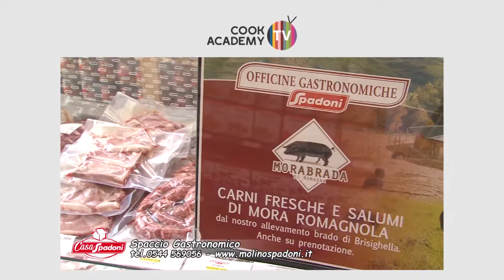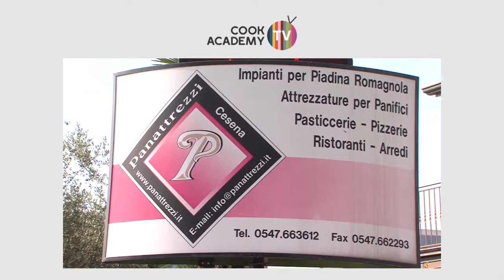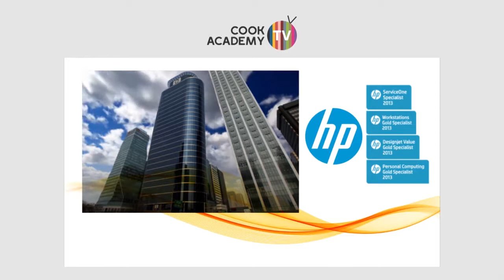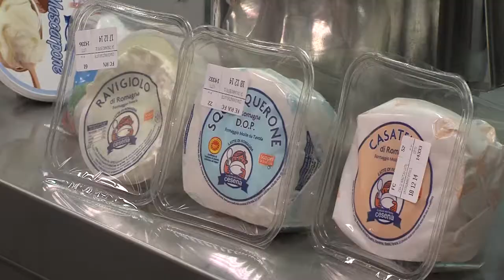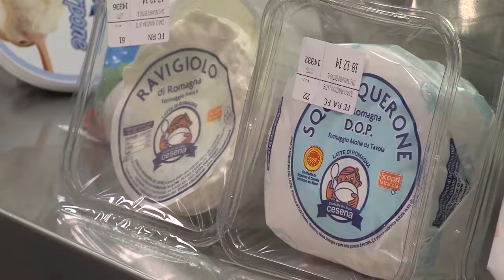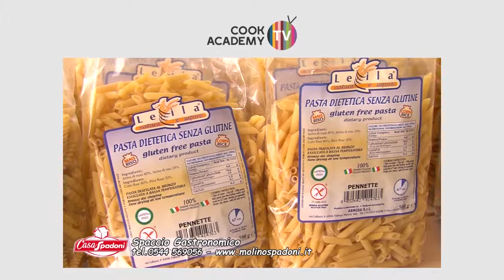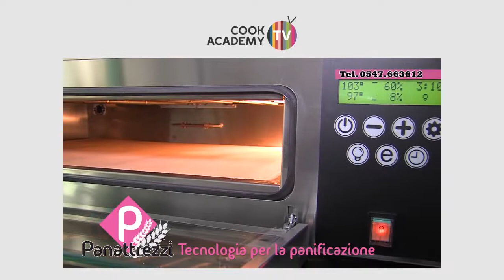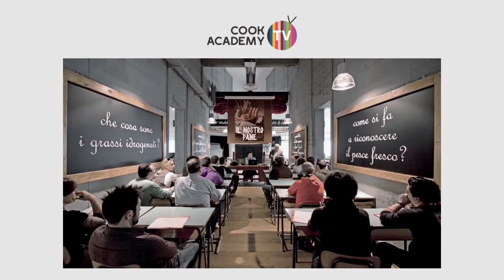Cook Academy in TV - 2^stagione, episodio 10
Corso di Cucina di Base, ottobre-dicembre 2014
DOLCI